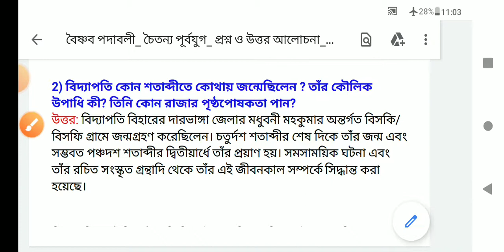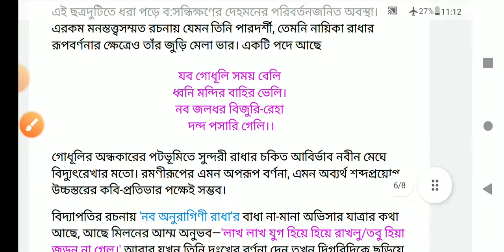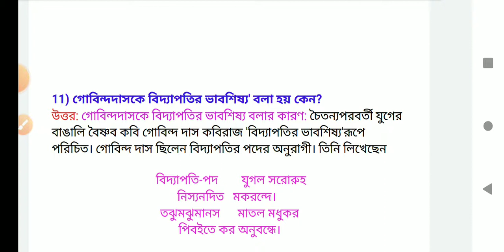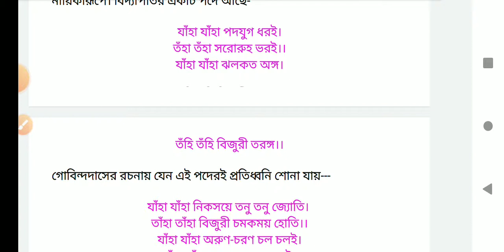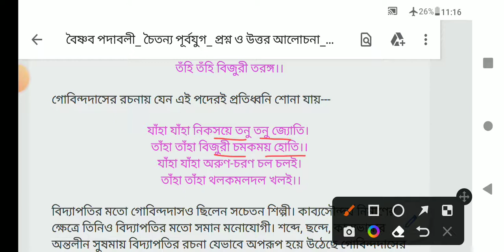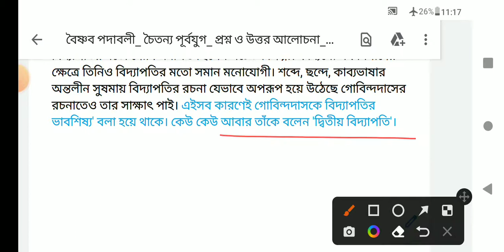বৈষ্ণব পদাবলী/ চৈতন্য পূর্বযুগ/ প্রশ্ন ও উত্তর আলোচনা/ বাংলা সাহিত্যের ইতিহাস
বাংলা সাহিত্যের ইতিহাসে বৈষ্ণব পদাবলী চৈতন্য পূর্বযুগ

বাংলা সাহিত্যের ইতিহাসে বৈষ্ণব পদাবলী
বাংলা সাহিত্যের ইতিহাসে চৈতন্য পূর্বযুগ
চৈতন্য পূর্ব যুগের প্রশ্ন ও উত্তর
বৈষ্ণব পদাবলীর প্রশ্ন উত্তর